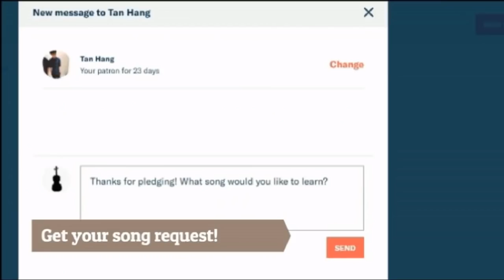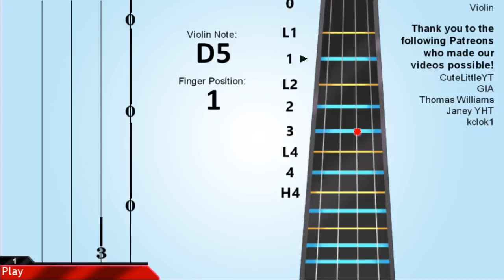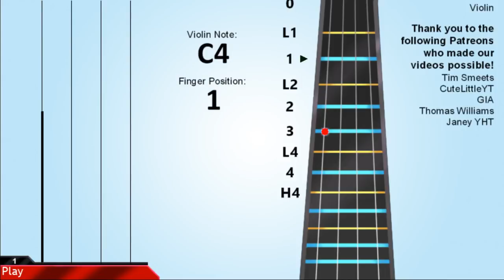How to play Hallelujah on Violin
Learn how to play Hallelujah by Leonard Cohen on the violin.

EasyViolinLesson teaches you to play the video through easy and simple animation to learn how to play Hallelujah by Leonard Cohen on the violin easily.